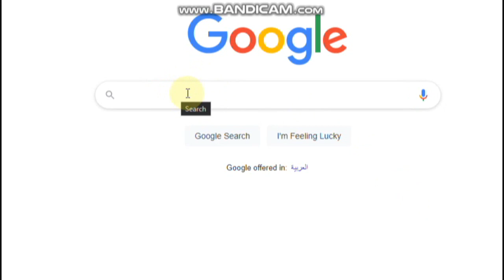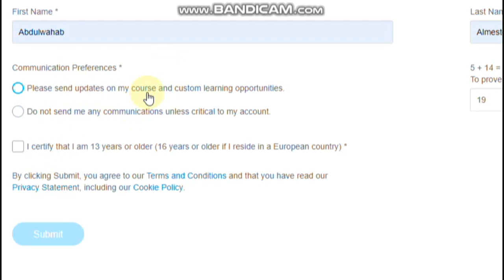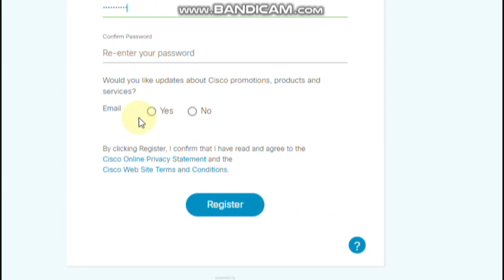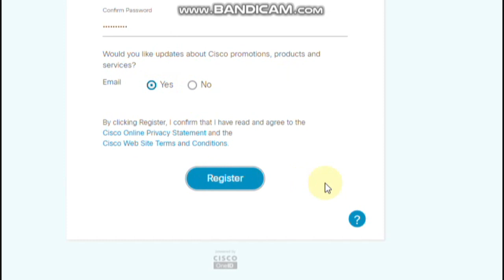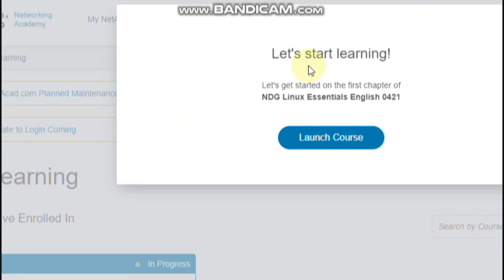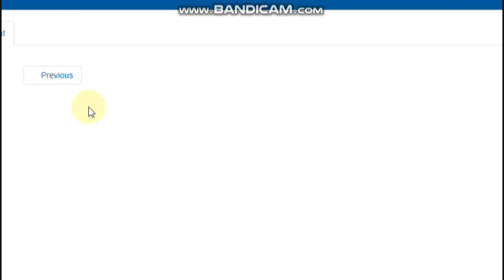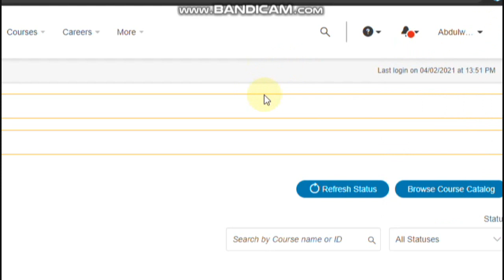OS Joining Course on Cisco Networking Academy